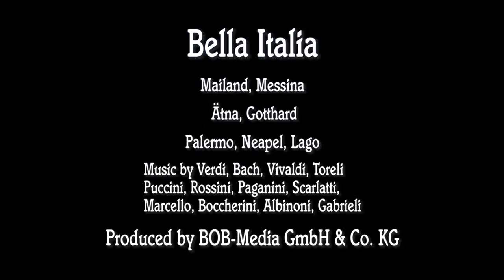Bella Italia - Mailand - Torelli - Konzert für Trompete - Adagio Presto